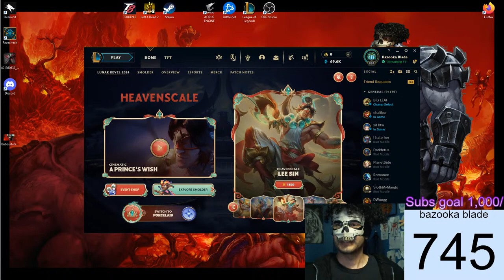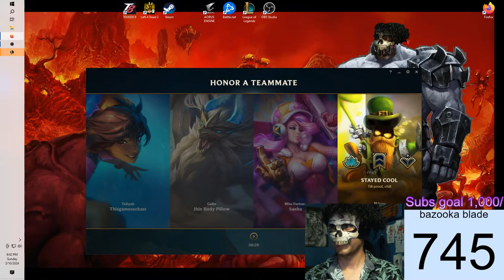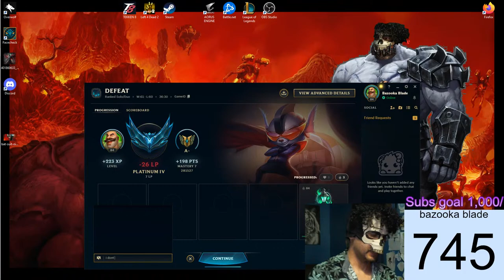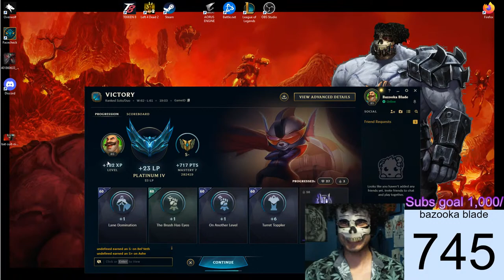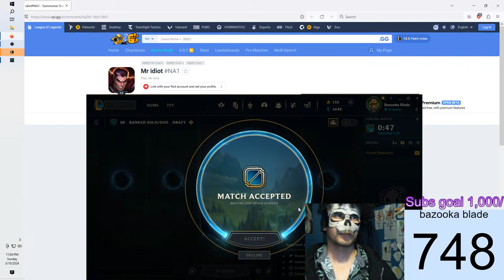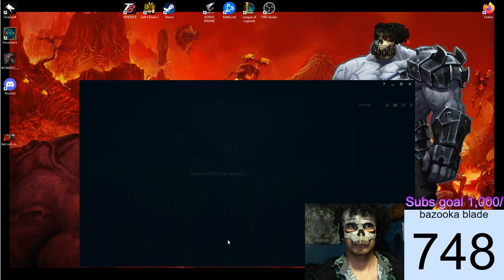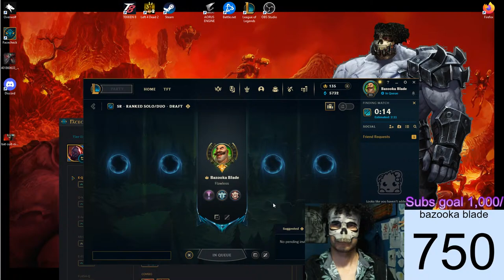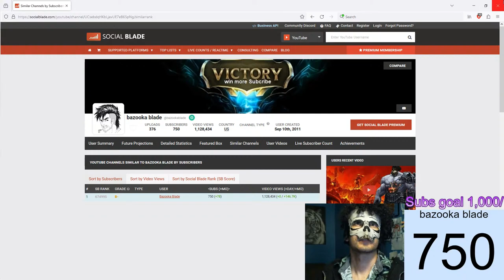Climb League of legends ep47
League of legends Bazookablade is a challenger rumble main with over 9 million mastery.
Na 1 Rumble
Na 900 SION
Na 7000 urgot